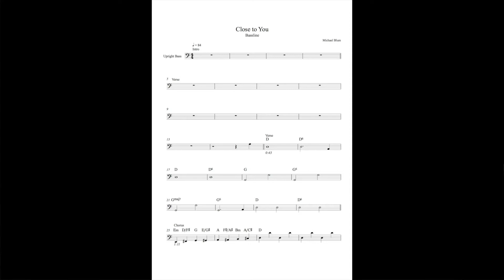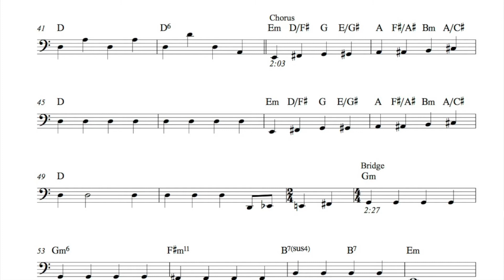Behind The Scenes - "Close To You" in the Studio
From the Michael Blum sessions recording for the CD, Reservoir.